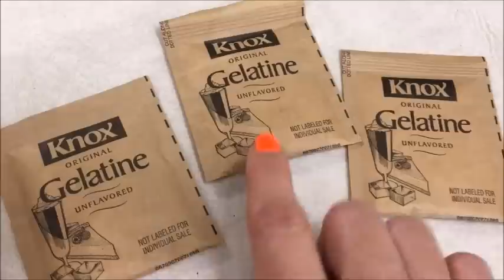Tortinha De Frutas Que Não Vai ao Forno.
Oi meu povo primeiramente desculpa pela a demora de posta vídeo e segundo, hoje iremos fazer essas tortinhas de frutas super fáceis de fazer! Essa ideia realmente se tornou uma das minhas favoritas! A melhor parte é que não usaremos o forno. Espero muito que gostem dessa ideia povo.
Muito obrigado por verem ao vídeo e muitas beijokas.

💝👻; Geochafloque